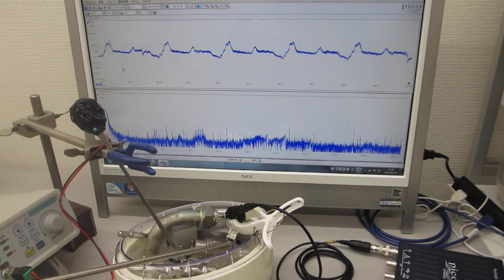‹音と超音波の組み合わせ›非線形共振現象の制御技術